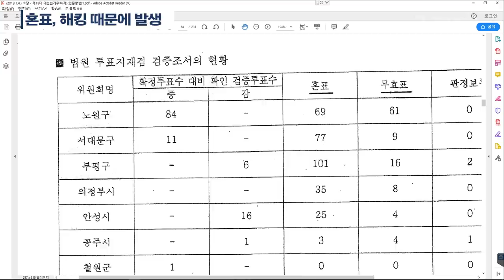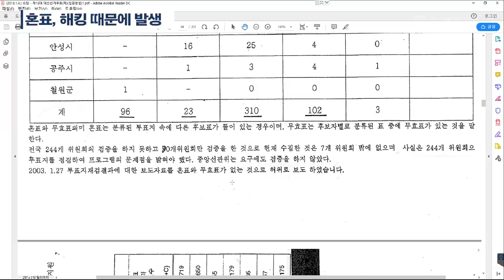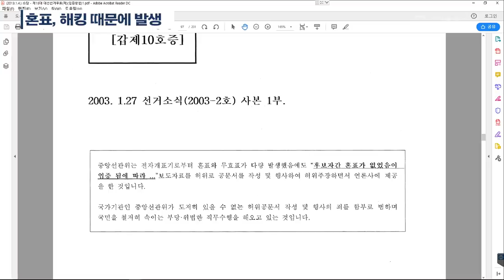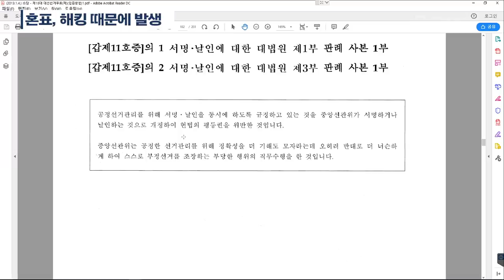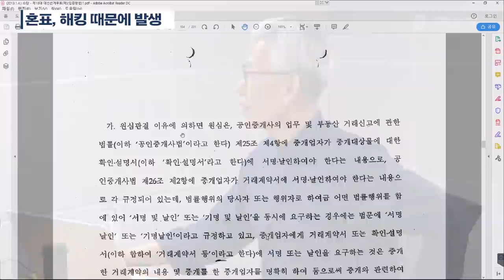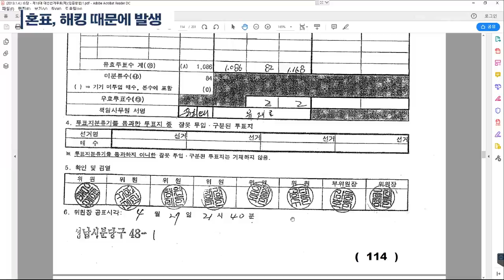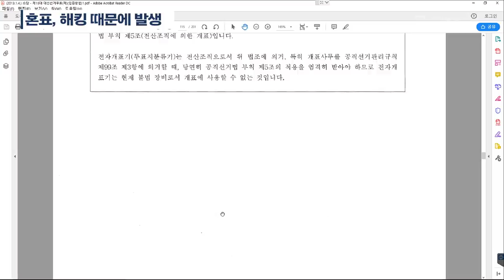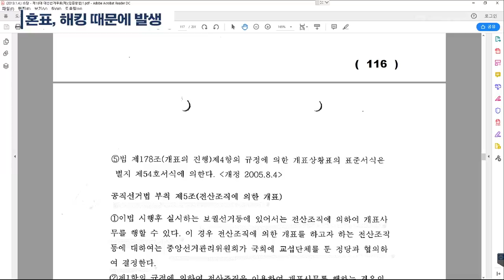혼표, 해킹 때문에 발생 (11/14) [공병호TV]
1. 선거부정, 4대 의혹
2. QR코드, 불법이다
3.전자개표기  자체가 / 선거무효
4. 개표에서 전산장비 사용 /  불법이다
5. 조해주, 전자개표기 도입 주인공
6. 전자개표기 선거부정 / 계속되어왔다
7. 전자개표기  도입/ 조해주 상임위원
8. 정당의 부정선거 / 역사를 증언한다
9. 소스프로그램 / 100% 조작 가능
10. 전자개표기 / 분류+계산+전송
11. 혼표, 해킹 때문에 발생
12. 전자개표기 사용 / 법원의  불법 판결
13. 부정선거 없다?
14. (풀버전) 전자개표기  사용은 /  불법이다